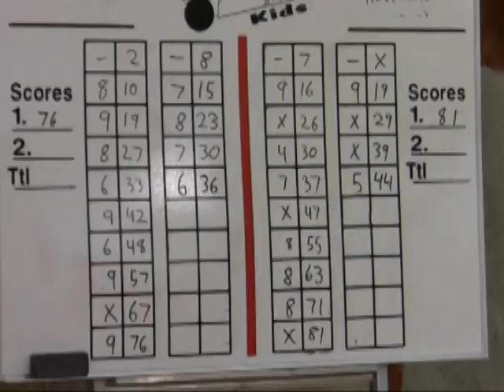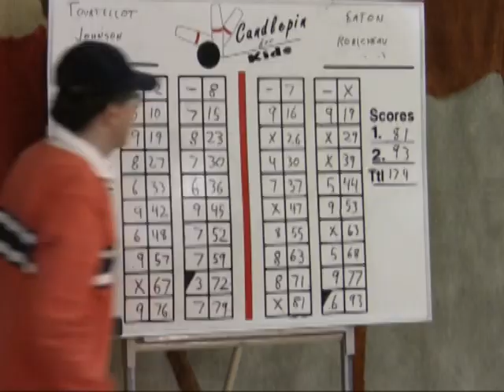Candlepin for Kids 2011, Season 8, Episode 1, Part 2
It's a new season but we've still got some old tricks up our sleeve... "Smoke the Shoe" is back! See if Cameron Sousa can defeat the Greatest American Hero. Then watch the eleven-and-unders bowl string number two.

Also, Candlepin for Kids now has a Twitter! And feel free to let us know how we're doing!